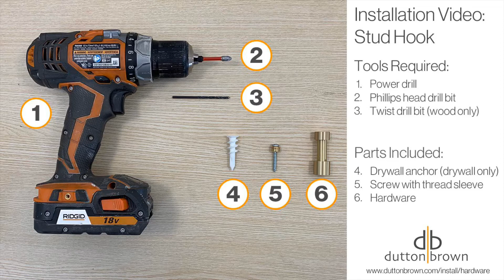Dutton Brown Stud Hook: Installation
Installing our Stud Hook wall hardware is easy. The hardest part is deciding which finish or color you like best.